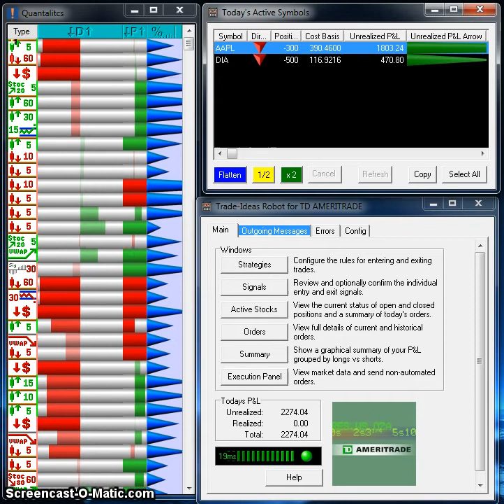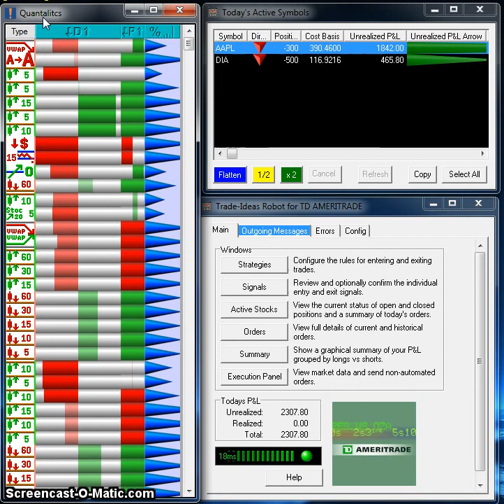The Graphical Tape Reader